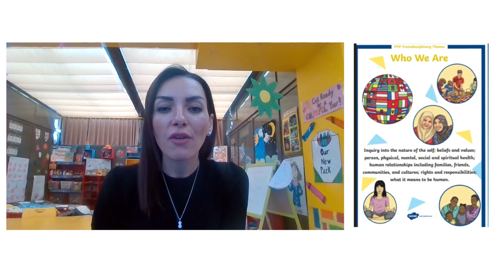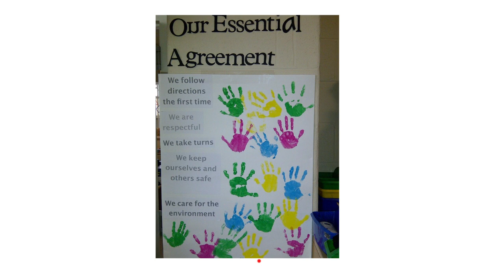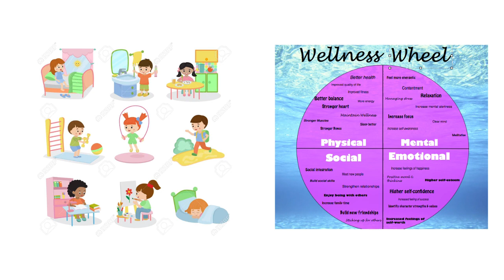Unit 1 - UOI - Who We Are - KG1 - By Ms. Tala Awamleh